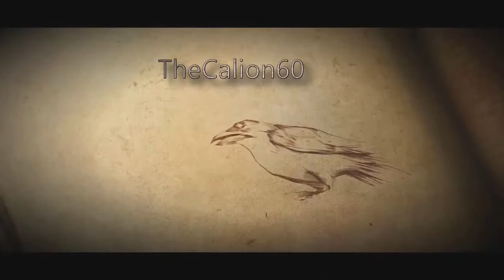[FR] SPYRO REIGNITED TRILOGY | Spyro 3 Year of the Dragon - Episode #30 : Mondes de Sparx 1 [100%]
Aujourd'hui nous allons faire la première partie des mondes de Sparx avec deux niveaux !